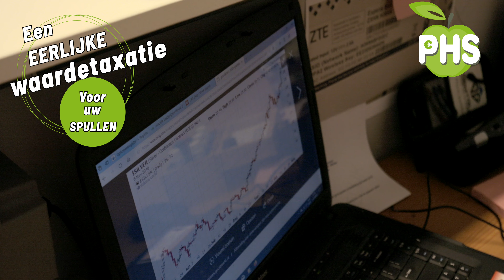Pandjeshuis Suikerland - Bedrijfsvideo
U wordt bij ons geholpen door serieuze, gemotiveerde, deskundige mensen.
Zij zijn opgeleid om uw (meeste) vragen te beantwoorden.
Gespecialiseerd in inkoop van gebruikte goederen van particulieren in ruil voor contant geld. Tevens in de verkoop van schone, geteste, gebruikte goederen aan particulieren met garantie. En natuurlijk terugkoop van gebruikte goederen.